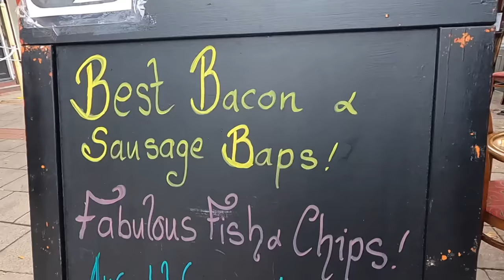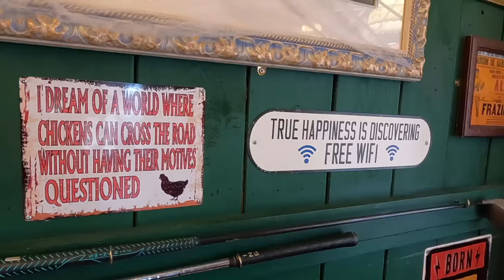Going solo aboard my Narrowboat on the River - Will I make it to the dry dock? [Ep 28]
In this weeks video I go solo aboard my Narrowboat on the River Weaver. The first cruise takes me to Northwich town centre moorings where I am able to moor on the fabulous floating pontoons.  I visit the town itself in addition to having a cracking breakfast at the Temple Cafe.
  I am then hunkered down for 3 days due to terrible weather and very strong winds but luckily this drops just in time for me to set off and head to hunts lock on the river ready for my dry dock booking at 8am the following morning.